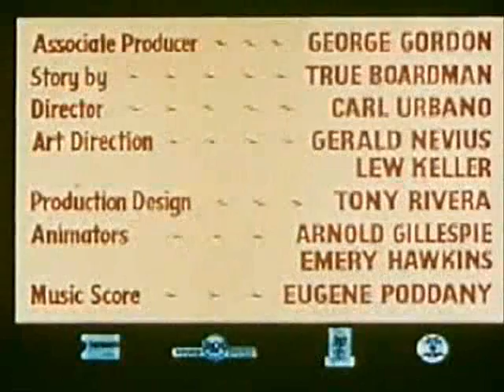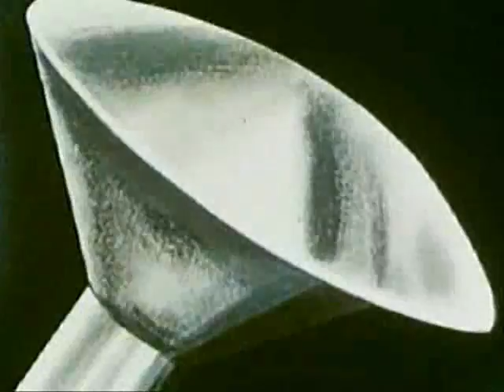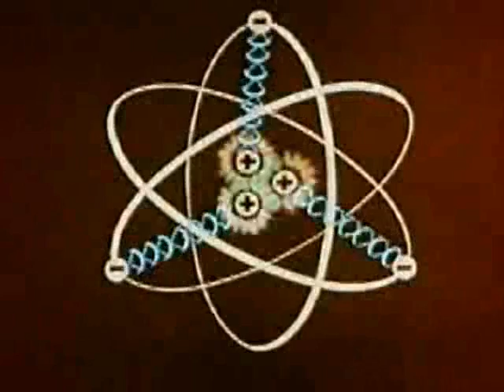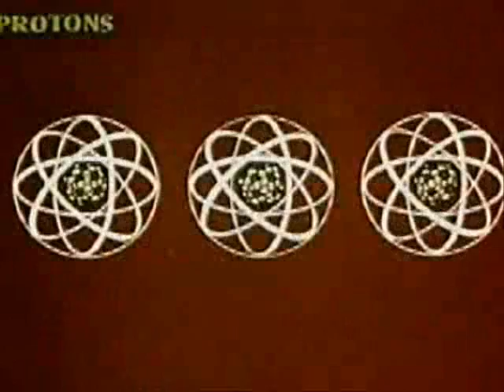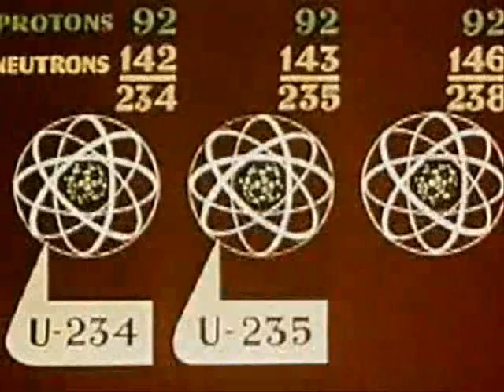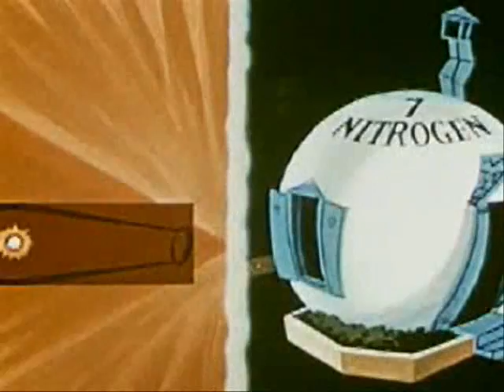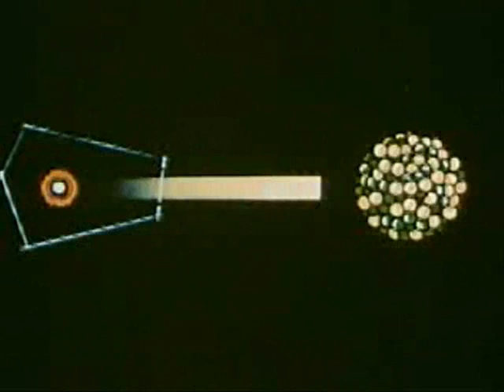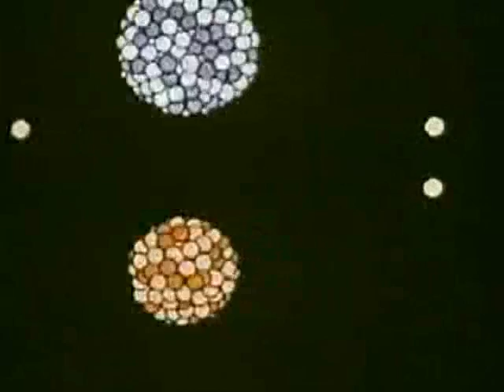THE ATOM (part 1)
a Very good and also Funny 1950's Science Educational Cartoon Video about interesting

subject in chemistry, the Atom and other chemical elements, the video shows a good

explanation and understanding about the Isotopes, Electrons, Protons, Neutrons on how they

work and look like, the video also shows the Uranium and Plutonium as well as nuclear

reactors and the benefits of peaceful uses of nuclear energy.